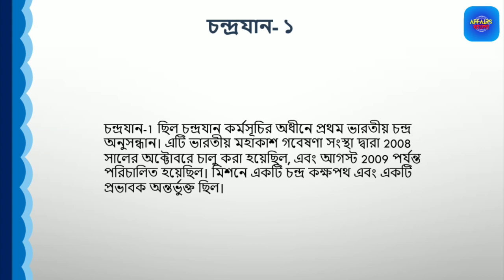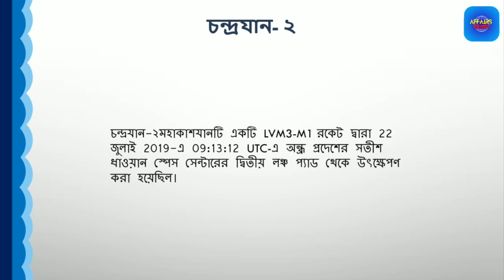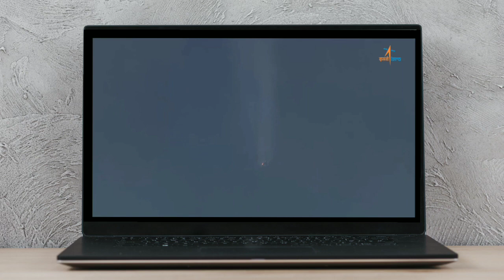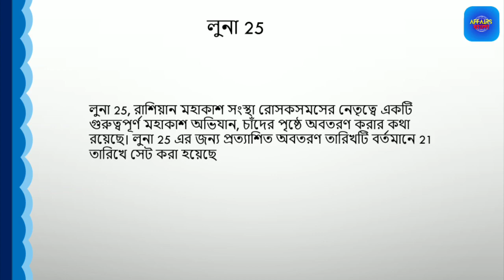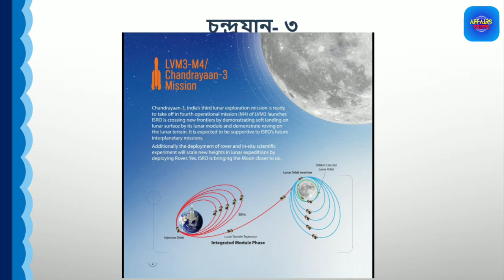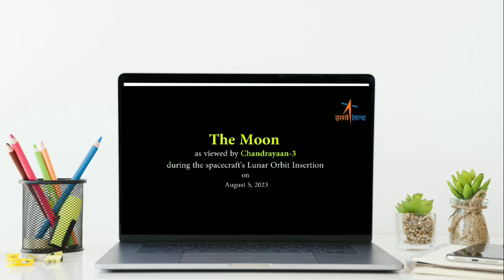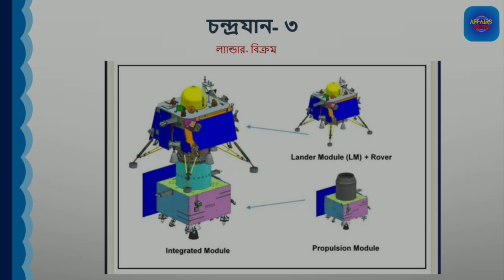চন্দ্রযান-৩ ভারতের গর্ব🇮🇳|| Chandrayaan-3||Affairs বাংলা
আপনার একটি সাহায্য আমদের প্রতিষ্ঠানের জন্য খুবই গুরুত্বপূর্ণ।

All videos on this channel are Written and Recited by Affairs বাংলা. All rights are reserved by the Affairs বাংলা.

Picture used are free to use and music is taken from YouTube music library which is free to use as well with a heartfull of thanks.

ব